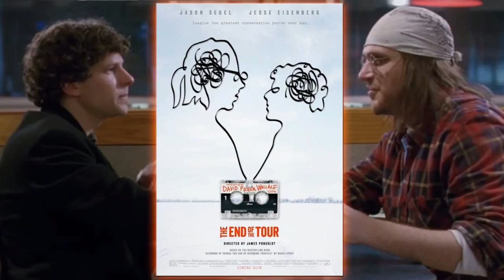THE END OF THE TOUR Trailer Review - AMC Movie News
The first trailer for the Jesse Eisenberg and Jason Segel film THE END OF THE TOUR has hit the web. Based on true event, The End of the Tour tells the story of the five-day interview between Rolling Stone reporter (and novelist) David Lipsky (Eisenberg) and acclaimed novelist David Foster Wallace (Segel), which took place right after the 1996 publication of Wallace’s groundbreaking epic novel, Infinite Jest. As the days go on, a tenuous yet intense relationship seems to develop between journalist and subject. Buy or sell the first trailer for THE END OF THE TOUR?